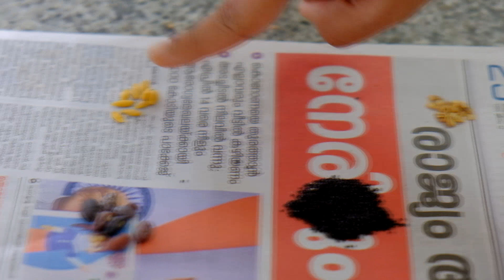ഗാർഡനിങ് | Gardening ideas for home | Gardening for beginners | Gayathri Govind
Today is my 1st day of 21 Day Quarantine Challenge  and I am sharing you a valuable tip
Wondering how to start a garden? Find your confidence with these expert gardening tips.

Special Thanks to B.R Ganga Rani - Retired Deputy Director of Agriculture (Kerala Agriculture Department)

Never gardened before? No problem. Make your grow-you-own dreams a reality with these 10 easy-to-follow tips.

1. Site it right.
Starting a garden is just like real estate it's all about location. Place your garden in a part of your yard where you'll see it regularly (out of sight, out of mind definitely applies to gardening). That way, you'll be much more likely to spend time in it.

2. Follow the sun.
Misjudging sunlight is a common pitfall when you're first learning to garden. Pay attention to how sunlight plays through your yard before choosing a spot for your garden. Most edible plants, including many vegetables, herbs, and fruits, need at least 6 hours of sun in order to thrive.

3. Stay close to water.
One of the best gardening tips you'll ever get is to plan your new garden near a water source. Make sure you can run a hose to your garden site, so you don't have to lug water to it each time your plants get thirsty. The best way to tell if plants need watering is to push a finger an inch down into the soil (that's about one knuckle deep). If it's dry, it's time to water.

4. Start with great soil.
When starting a garden, one of the top pieces of advice is to invest in soil that is nutrient-rich and well-drained. Achieve this just-right blend by mixing 3 inches of All Purpose Garden Soil into the top 6 to 8 inches of existing soil if you're planning to plant in the ground. If you're planting in a raised bed, use which is the perfect weight and texture for raised bed growing.

5. Consider containers.
When space is at a premium, look to containers. You can grow many plants in pots, including vegetables, herbs, flowers, fruit trees, berries, and shrubs. When gardening in containers, use a pot that's large enough for the plant it's hosting, and fill it with Potting Mix. Not only is it specially formulated to help plants in pots thrive, but it also helps protect against over- and under-watering.

6. Choose the right plants.
It's important to select plants that match your growing conditions. This means putting sun-loving plants into a sunny spot, choosing heat-tolerant plants in warm climates, and giving ground-gobbling vines like pumpkins and melons ample elbow room (or a trellis to climb). Do your homework and pick varieties that will grow well where you live and in the space you have. And to get a step up on success when growing veggies and herbs,

7. Discover your zone.
Knowing your "hardiness zone" can help you choose the best plants. Simply put, it describes the coldest place a plant can grow. The higher the zone number, the warmer the climate. So if a plant is "hardy to zone 4" and you garden in zone 5, that plant will survive in your yard. If, however, you're in zone 3, it's too cold to grow that particular plant. Find out your hardiness zone.

8. Learn your frost dates.
Planting too early (or late) in the season can spell disaster for your garden. You need to know the last average spring frost date for your area so you don't accidentally kill plants by putting them out prematurely. It's also good to know your first average fall frost date so that you get your plants harvested or moved indoors before late-season cold damages them. Discover the average first and last frost dates for your area.

9. Add some mulch.
Apply a layer of mulch that's 2 to 3 inches deep around each plant. This will help reduce weeds by blocking out the sun, and reduce moisture loss through evaporation, so you have to water less. For a polished look, put down a layer of Scotts® bagged mulch. Or, you can put down straw, shredded leaves, pine straw, or some other locally available material.

10. Feed plants regularly.
We've already talked about the importance of starting with great soil, but that soil works best in concert with regular boosts of high-quality nutrition for your plants. In other words, amazing soil + top-notch plant food = super garden success! So, a month after planting, begin feeding your garden with plant food like Water Soluble All Purpose Plant Food. Be sure to follow label directions.

One last word of advice: Stock up on the basic tools you need to make it easier to grow. Get all the details in our Tools for Gardening article. Happy growing!